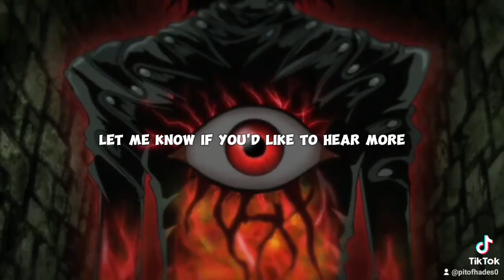June 14, 2024